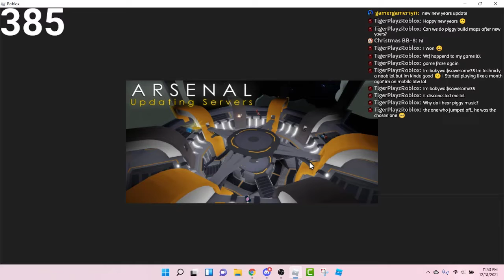PLAYING ARSENAL NEW YEARS EVENT!!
Cool Channels